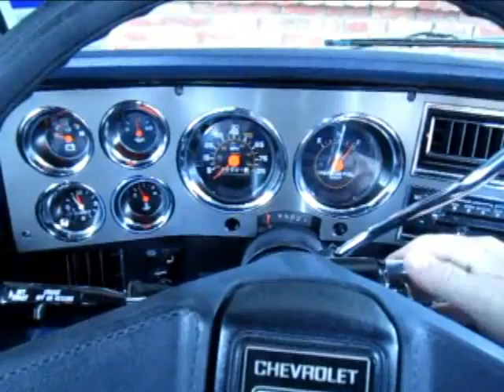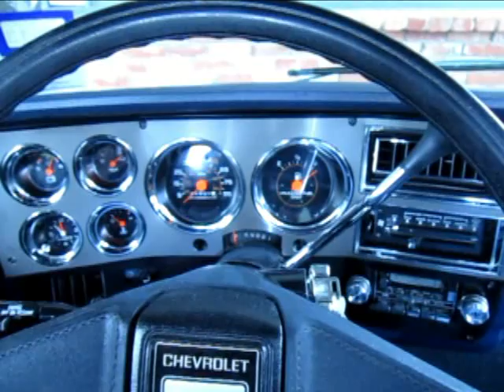First start and drive of the 1981 Silverado in 2013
Happy new year! Good day for a drive in a 32 year old truck.